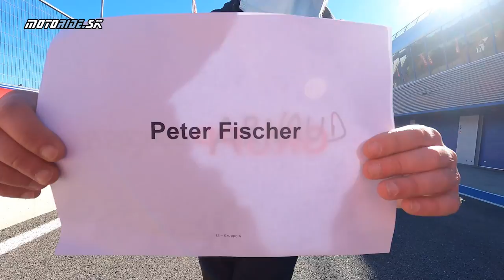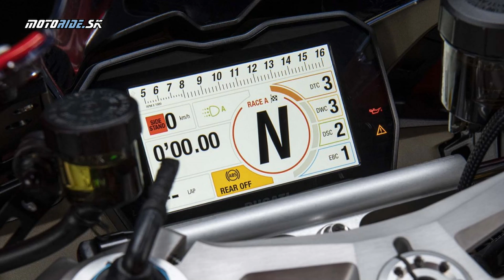Vyskúšali sme Ducati Panigale V4 S (2022) - superbike kráľovná v Jereze - motoride.sk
Slnko, Zarco, okruh v Jereze a 215 beštiálnych koní v inovovanej Panigale V4 S, čo viac si priať takto uprostred zimy :) Odkedy má Panigale motor V4, narástla jej hodnota o reálnu využiteľnosť a užívateľskú prívetivosť. Využiteľnosť tejto tretej generácie je vďaka široko nastaviteľnej elektronike až neuveriteľná: odjazdí ju človek, ktorý má aspoň nejaké skúsenosti s okruhmi, a pritom ju jazdci MotoGP používajú ako tréningovú motorku. Také niečo neplatí pri žiadnom konkurentovi.

Kamera: Ducati media, Peter Fischer